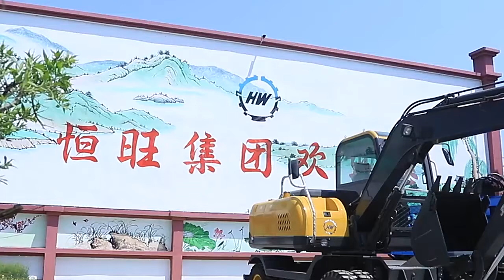HW80L wheel excavator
# hengwang
# Wheel excavator

*Machine weight: 6850Kg
*Bucket Capacity: 0.28cbm
*Rated Power: 50Kw
*Competive Price
*Site Instrcution and Installation
*Professtional After-Sales Team
*CE, BV, TUV, ISO,EPA